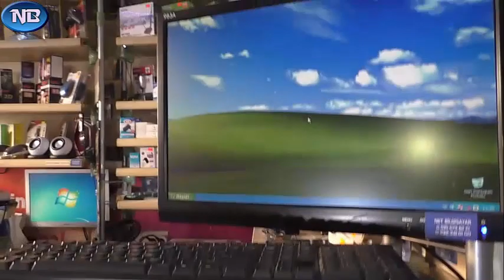Format Atılırken Siyah Ekran Sorunu & Çözümü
Merhaba! Bu videoda, bilgisayarınızı formatlamaya çalışırken karşılaşabileceğiniz siyah ekran sorununu ve bu sorunu nasıl çözebileceğinizi detaylı bir şekilde anlatıyorum. Windows işletim sistemi formatı sırasında görülen siyah ekran probleminin nedenleri ve olası çözüm yöntemlerini paylaşıyorum. Eğer bilgisayarınızı formatlamaya çalışırken siyah ekran sorunuyla karşılaştıysanız, endişelenmeyin! Videomuzda, bu sorunun arkasındaki sebepleri anlamak ve adım adım nasıl çözebileceğinizi öğreneceksiniz. Bilgisayarınızı sorunsuz bir şekilde formatlamak için bu videoyu hemen izlemeye başlayın!